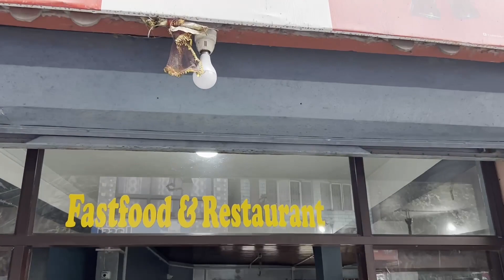New Jalpaiguri to Pelling | Best Resort at Upper Pelling | Retreat Crassula Ovata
This video contains the journey from NJP station to Pelling which took approximately 4.5 hours. We stayed at upper Pelling near helipad in one of the best hotels, Retreat Crassula Oavat which offers an ecstatic view of Kanchenjunga. The hotel is 15 minutes away by car from Skywalk & Chenrezig Statue. Also, it is far away from the hustle bustle of market area situated in lower pelling.

Contact Retreat Crassula Ovata directly - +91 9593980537
Our Premium Room Charge - Rs. 4000/ night with breakfast

Our Innova Rate - Rs. 5000/ day approximately including driver bata charges